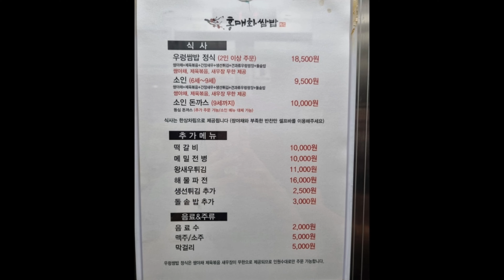밤일마을에서 인기 제일 많은 제육볶음&간장새우 무한리필 음식점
밤일마을에서 인기 제일 많은 음식점